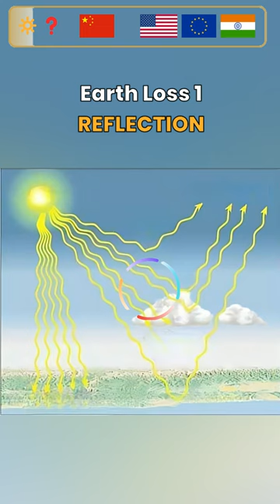🇮🇳 + 🇪🇺 + 🇺🇲 + 🇨🇳 | Space Based Solar Power Plant | India, Europe, America, China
China to set up first solar power plant in space by 2028. China's space station to provide tech verification for future space solar power plant.

Esa mulls Solaris plan to beam solar energy from space. European aerospace giant Airbus demonstrated how solar power could be beamed from space in a new experiment. Space-based solar power could really work, experiment shows. The new experiment was just a small step, but it could lead to big things.

Space-based solar power (SBSP, SSP) is the concept of collecting solar power in outer space by solar power satellites (SPS) and distributing it to Earth. Its advantages include a higher collection of energy due to the lack of reflection and absorption by the atmosphere, the possibility of no (or very little) night, and a better ability to orient to face the sun. Space-based solar power systems convert sunlight to some other form of energy (such as microwaves) which can be transmitted through the atmosphere to receivers on the Earth's surface.

The solar space station aims at converting solar energy into electricity and microwaves. The energy can be used to power the moving satellites in orbit.

Image - Video - Audio Credit:
1. Hou Xinbin
2. Airbus
3. ESA
4. NASA